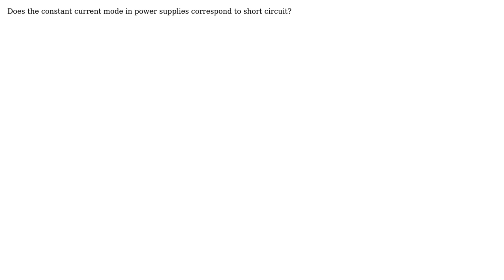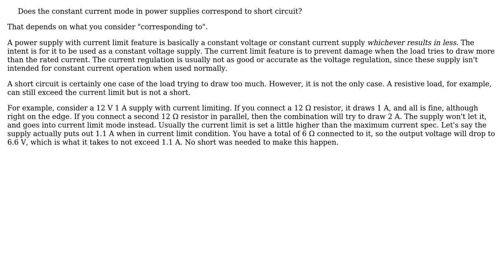Electronics: About short circuit in power supplies (2 Solutions!!)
Electronics: About short circuit in power supplies

With thanks & praise to God, and with thanks to the many people who have made this project possible! | Content (except music & images) licensed under CC BY-SA | Music | Images & others | With thanks to user Olin Lathrop user Leila Davarpanah user kabZX and the Stack Exchange Network Trademarks are property of their respective owners. You are responsible for your own actions.